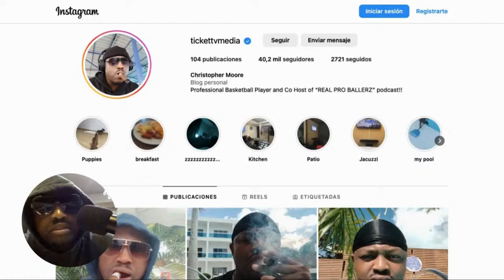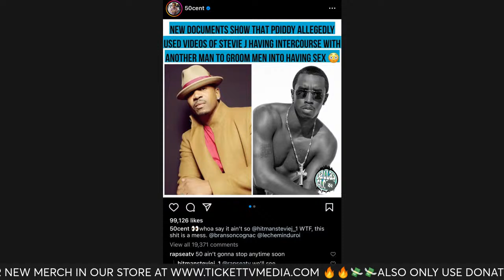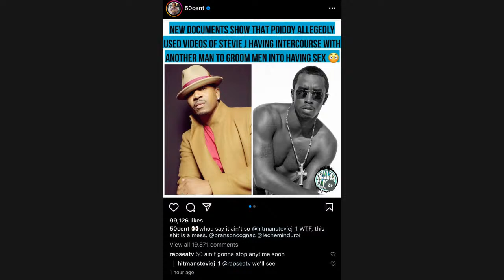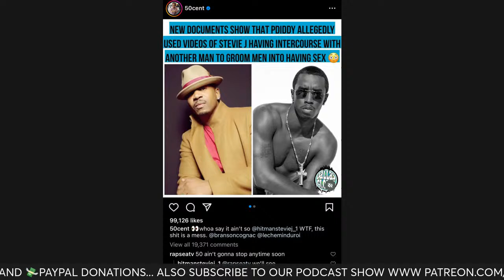🔴STEVIE J SNAPS ON 50 CENT AFTER P DIDDY ALLEGEDLY HAD HIS BABY MOM AS A WORKER!